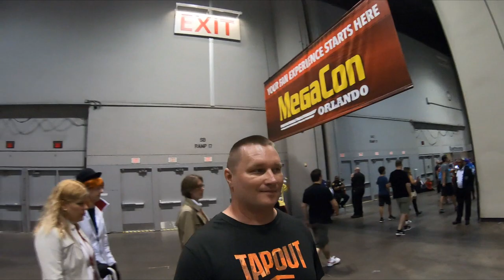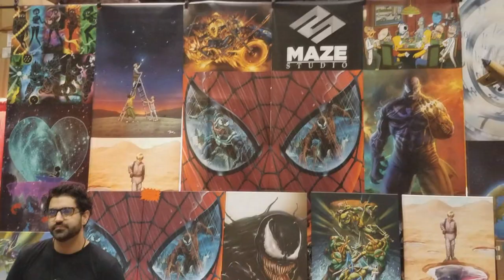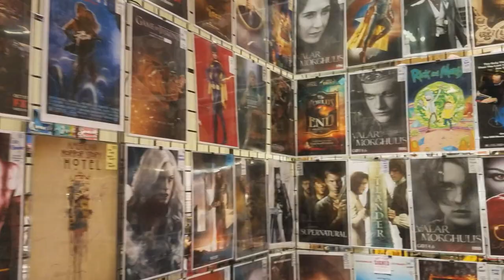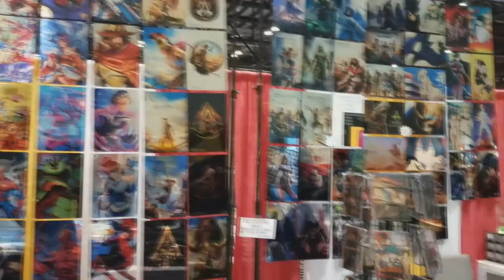MegaCon Orlando big event comic books superheroes movies sci-fi anime cosplay | Jarek in Florida USA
Music used in this video :
Neffex - Cold

MegaCon, short for Mega Convention, is a large speculative fiction convention that caters to the comic book, sci-fi, anime, fantasy, and gaming communities at the Orange County Convention Center in Orlando, Florida, USA.

The first comic book convention held in the Orlando area was OrlandoCon, held annually from 1974 to c. 1994. MegaCon was founded by James Breitbiel and first held in 1993.

Events include the Indy Film Festival, annual cosplay/costume contests, all-genre costume contest, panels, and rave dances. MegaCon also offers attendees the option of game playing. Current game systems offered are Dungeons & Dragons living campaigns, Living Forgotten Realms, Pathfinder Society and Legends of the Shining Jewel. Other non-campaign role playing games are offered. Magic: The Gathering is also offered in a card room, and board and strategic games are often on the dealer floor.